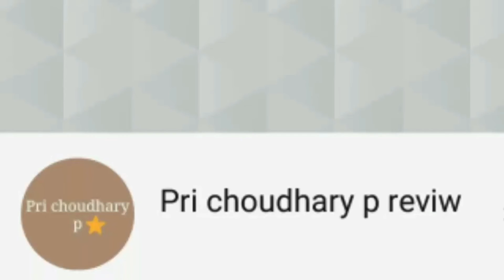7 दिन इसे लगाए अपने चेहरे पर हुए पिंपल्स को जङ से खत्म करे।Pimple ko kse hataye? glowing skin